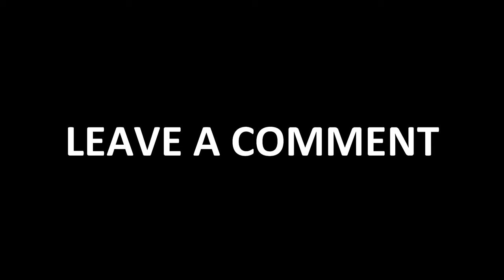Are You Serious? Are You Serious Right Now? UNO Gameplay - PART 9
Uno is a video game based on the card game of the same name. It has been released for a number of platforms. The Xbox 360 version by Carbonated Games and Microsoft Game Studios was released on May 9, 2006, as a digital download via Xbox Live Arcade. A version for iPhone OS and iPod devices was released in 2008 by Gameloft. Gameloft released the PlayStation 3 version on October 1, 2009, and also released a version for WiiWare, Nintendo DSi via DSiWare, and PlayStation Portable. An updated version developed by Ubisoft Chengdu and published by Ubisoft was released for the PlayStation 4 and Xbox One in August 2016, Microsoft Windows in December 2016 and for the Nintendo Switch in November 2017.

Stay Updated!